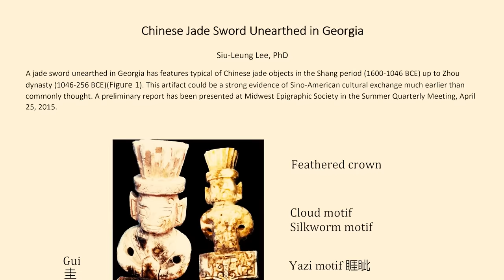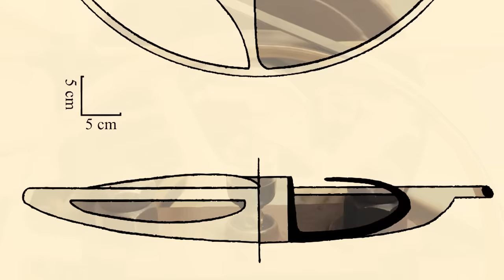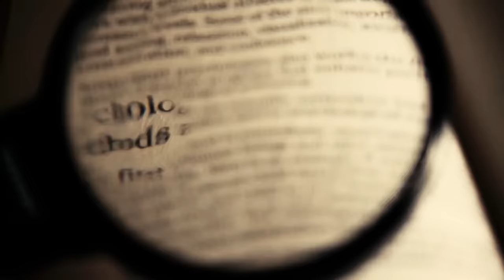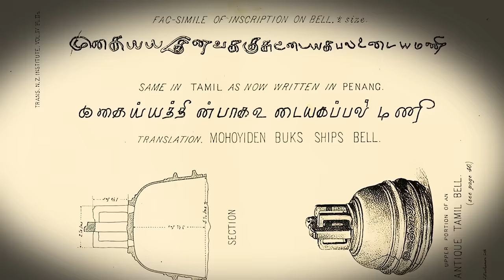5 Unexplained Out-of-Place Ancient Artifacts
5 more out-of-place ancient artifacts...

When ancient artifacts make their way across continents, their discovery can occasionally suggest cross-cultural exchanges that far predate those previously known to historians and anthropologists. Several such out-of-place artifacts, found far from their origins, appear to have originated in ancient China.

In July 2014, north of Atlanta, Georgia, a jade sword was discovered, partially exposed by a small stream and obscured by roots, jutting out of the earth about two meters below the bank.

Its hiding place had apparently been eroded away, thus disturbing the artifact, which seemed to have remained untouched for many years, perhaps even millennia.

The jade votive sword measures almost 30 cm in length and 6 cm in width at the handle, with a weight of nearly half a kilogram. It became immediately clear, partly due to the intricate carvings and motifs, that this artifact was not crafted by American hands.

Its blade, in line with other ancient Chinese swords, is weighted at the tip for a stronger, more devastating swing. It’s also adorned with images consistent with those of Chinese culture, including a silkworm, a dragon, and a feather crown.

Initial investigations determined the sword to be made from the mineral lizardite, and it was likely a one-of-a-kind production. Surface features indicate that it is extremely old, and there is also a small section made from an unidentified material.

The votive sword has not yet been accurately dated, but, according to the initial paper published on its discovery, quote, “the dragon and silkworm motif would date the sword to the Chunqiu period,” making it thousands of years old.

The presence of the Chinese votive sword in Georgia adds further support to theories of pre-Columbian contact with the Americas and suggests that wide-reaching intercontinental trade may have taken place much earlier than previously thought.

It is hoped that further investigative analyses will indicate the origin of the lizardite, but it is likely that we will never know the full story behind how this unique artifact came to be embedded in a bank of mud so far from its home...